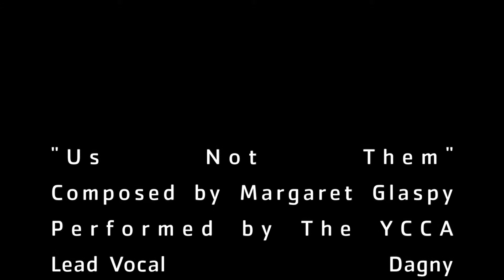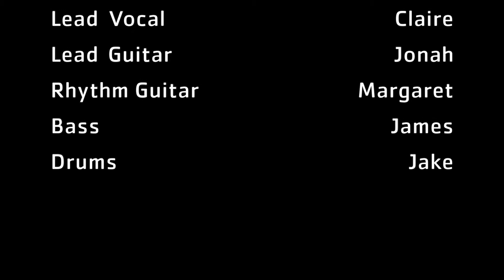Margaret Glaspy - Us Not Them (YCCA Cover)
A cover of Margaret Glaspy's "Us Not Them" live, in the studio at The Record Company.